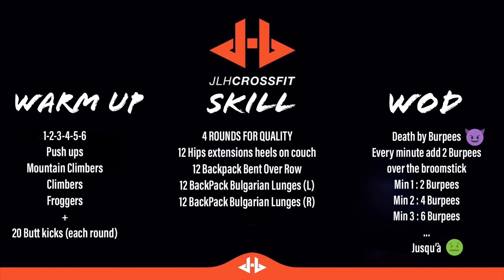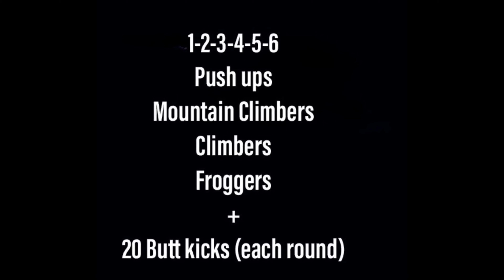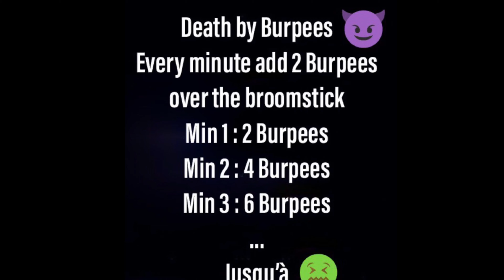20200318 JLH HOME TRAINING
JLH PROGRAMMING
Programmation professionnelle pour continuer de progresser ou s'entretenir pendant les jours de confinement à la maison. 💪🏾
CrossFit, Boxe, Training, Cardio, Fitness, Yoga, Stretching, Sport

Si tu penses que notre vidéo est de qualité et que tu souhaites apporter ton soutien pendant le confinement :
2,99€ ou plus si la vidéo t'as vraiment plu 😉👍🏾
Que la force du Tigre soit avec toi ! 🐅

Translation
Professional fitness programming to improve yourself during lockdown.
CrossFit, Boxing, Training, Cardio, Fitness, Yoga, Stretching, Sport

If you think we deserve more than a thumb up, you can express your support through this link so we can continue providing you a session each day :
2,99€ or more if you think it's worth it 😉👍🏾
May the Tiger 4th be with you ! 🔥🐅🔥
Restez en forme pour votre santé et renforcer votre système immunitaire.
Jean-Luc (Owner et Head Coach de JLH CROSSFIT).
Romain & Quentin (Stagiaires JLH CROSSFIT)
A très vite !